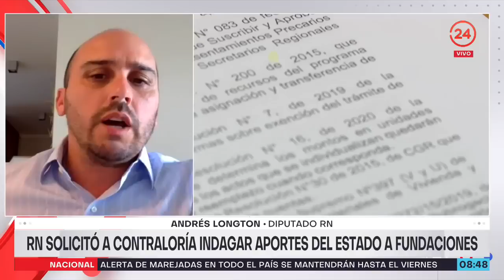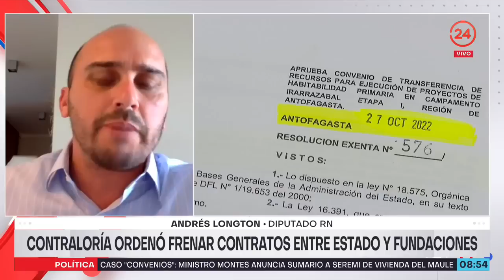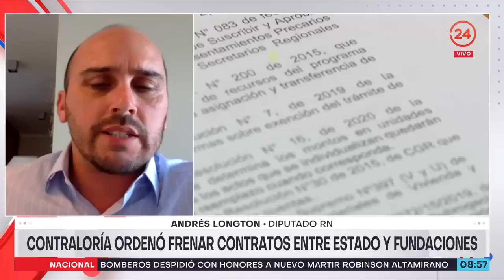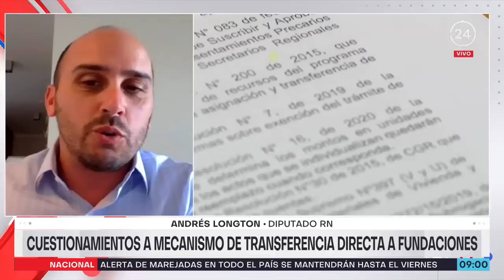Andrés Longton por caso Democracia Viva: "Es un escándalo que puede ser más profundo"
El diputado RN hizo un llamado al presidente Gabriel Boric a "no blindar a las autoridades" que estarían involucradas en contratos entre el Estado y fundaciones.